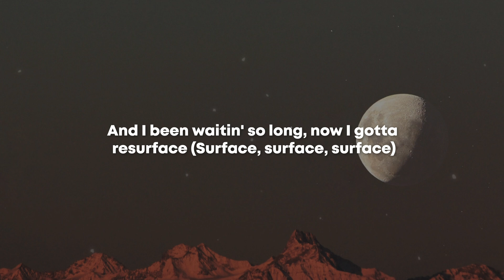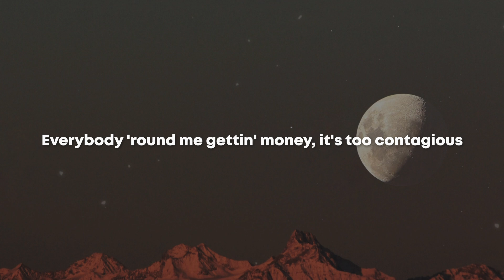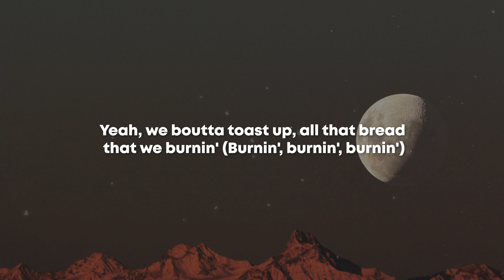Post Malone - Cooped Up (Lyrics) ft. Roddy Ricch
Cooped Up Lyrics

Mm

I'm about to pull up, hit switch, pull curtain (Switch, pull curtain)
And I been waitin' so long, now I gotta resurface (Surface, surface, surface)
And yeah, we boutta toast up, all that bread that we burnin' (Burnin', burnin', burnin')
'Cause I been feelin' cooped up (Yeah)
I been fuckin' cooped up (Cooped up, mm-mm-mm)

I'ma chop the roof off the Suburban (Skrrt)
Tryna be a Nice Guy, John Terzian (Wow)
Guess he gotta let me off with a warnin'
Feelin' like an Outkast
I'm the only guy in slacks, that'll cost you three stacks (That'll cost you three stacks)
Louis, Bottega, and Tommy (Ayy)

Shit, gotta pull up, pull up, I'ma pull up, I pull up, ayy

[Bridge: Post Malone]
I got Saké in my tummy, cigarette in my lungs

Yeah, we boutta toast up, all that bread that we burnin' (Burnin', burnin', burnin')